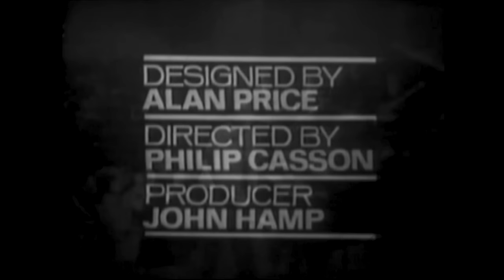It's Little Richard (1964)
British TV special from 1964.